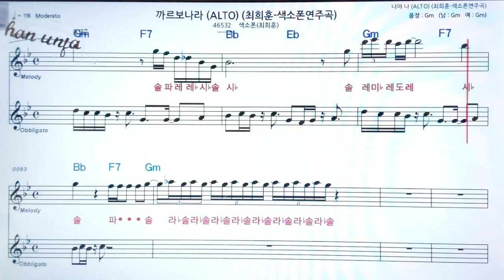까르보나라/최희훈🤞Saxo phone 오부리 악보 버젼*색소폰 멜로디💖악보, 코드, ,계명,Karaoke*카라오케 반주